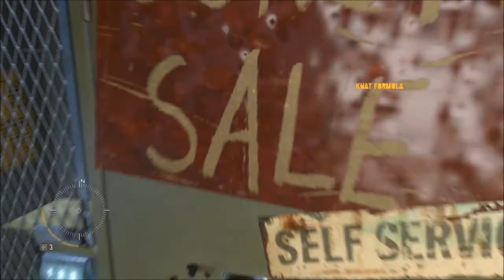Let's Play Far Cry 3 - Ziggy's Mod (Hardcore) - Episode 54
This is a Let's Play of one of my all time favorite games, Far Cry 3. But this isn't any old vanilla Far Cry 3 game experience, this is a modded one. I am using Ziggy's Mod (Hardcore version). I am also playing on the hardest difficulty possible.

I am doing a Let's Play of this game in celebration of Far Cry 4, which comes out on the 18th of November, 2014. As of the date this video was uploaded, there are 117 days remaining until the release of Far Cry 4!

I am trying to go for high completion.

There will be pain, there will be many deaths, and there will be long searches for plants and animals.

Intro Song Name: "Inmate 4859" - Sabaton